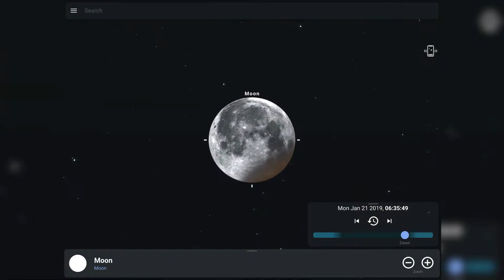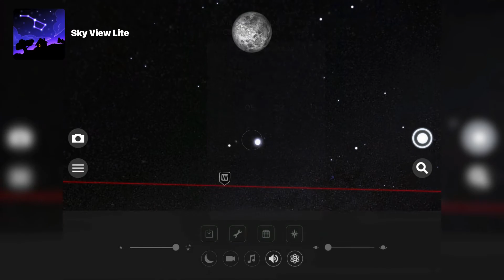Ever wondered how a Total Lunar Eclipse looks in Different Night Sky Apps?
Hello guys, tonight I'm gonna show you what a Total Lunar Eclipse looks like in different night sky apps!

I think Stellarium, Stellarium Plus and Sky Guide has the best Total Lunar Eclipse! But what do you think?

Apps:
Stellarium-NOT AVAILABLE ON IOS!! [But I don't know how I still got it] (I think it's available on Android)

Timestamps
0:00 Intro
0:07 Introduction
0:13 Stellarium
0:18 Stellarium Plus
0:28 Star Walk 2 Ads+
0:32 Solar Walk 2
0:38 Sky Guide
0:58 Luminos
1:04 SkyView Lite
1:12 Drawing and Outro